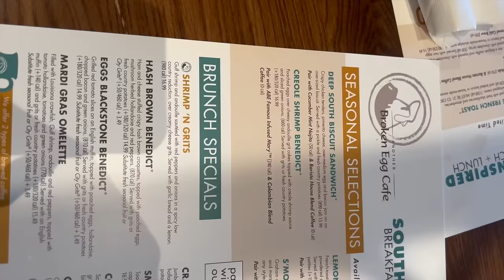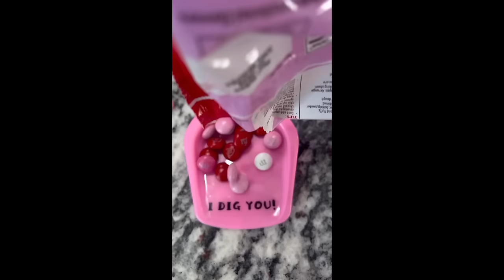Weekly Vlog | Rebranding & Enhancing My Image | Friend Dates | Im Back Outside